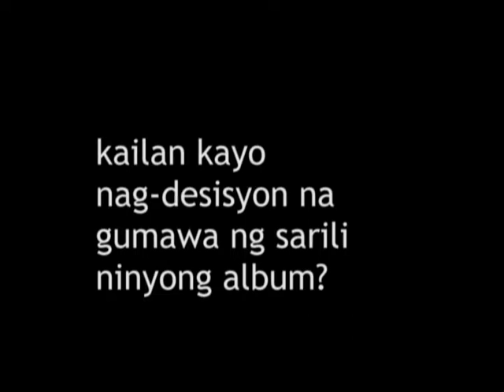Black Pipe the album / Araw at Ulap part 2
After several months of working on Black Pipe's debut album we are almost done with the final process of packaging the band on this new experimental venture of mine for CPACEAI.